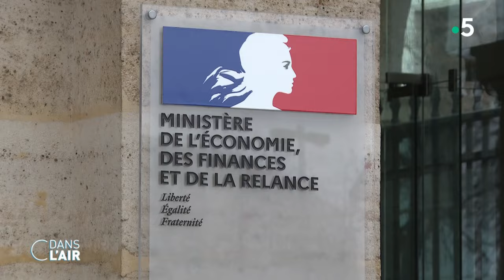Électricité, agriculteurs : Attal face aux colères - Reportage cdanslair 22.01.2024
Mauvaise nouvelle pour une grande majorité de Français. La facture d'électricité va augmenter au 1er février 2024, a confirmé ce dimanche le ministre de l'Économie, Bruno Le Maire. La hausse sera de 9,8 % pour les tarifs heures pleines / heures creuses et de 8,6 % pour les tarifs de base, a-t-il détaillé. "C'est une décision difficile, mais c'est une décision qui est nécessaire pour garantir notre capacité d'investissement dans de nouvelles capacités de production électrique et puis pour sortir définitivement du quoi qu'il en coûte", a-t-il justifié. "Nous revenons à la normale" a, par ailleurs, expliqué le ministre de l'Économie, alors que le gouvernement a annoncé la fin progressive du "bouclier tarifaire", mis en place à la fin de l'année 2021 et qui a coûté chaque année à l’Etat 16 milliards d’euros.

Depuis deux ans, les tarifs de l'électricité n'ont fait qu'augmenter avec pour rappel, +10 % enregistrés en février 2022, + 19 % un an plus tard et + 10 % en août 2023. Cette nouvelle hausse qui concerne 20 millions de Français avait été évoqué par l’exécutif ces dernières semaines. Mais alors que l'inflation sévit encore, c'est un nouveau coup dur pour le pouvoir d’achat des ménages dont "34% sont déjà en situation de privation" a alerté le président de l'association CLCV (Consommation logement et cadre de vie), avant de mettre en garde : les citoyens pourraient "réagir un jour ou l'autre".

Une colère qui se fait déjà entendre chez les agriculteurs et qui se propage dans le pays. Après avoir mené depuis novembre, une action symbolique en retournant les panneaux des communes pour dénoncer une politique agricole qui "marche sur la tête", ils ont décidé de passer à la vitesse supérieure pour se faire entendre. Depuis jeudi soir, plusieurs dizaines d'exploitants bloquent l'autoroute A64, qui relie Toulouse à Bayonne, à hauteur de Carbonne, en Haute-Garonne et la FNSEA promet des actions "toute la semaine et aussi longtemps que se sera nécessaire". Ces manifestations sont provoquées par des charges financières et des normes environnementales jugées trop lourdes mais aussi les conséquences des aléas climatiques et la paperasserie.

Le Premier ministre Gabriel Attal, confronté à sa première crise depuis sa nomination le 11 janvier, recevra ce lundi à 18h00 la FNSEA et les Jeunes agriculteurs à Matignon. Par ailleurs le projet de loi sur l'agriculture, plusieurs fois reporté, l'a de nouveau été par le ministre de tutelle Marc Fesneau, cette fois au mois de mars après le Salon de l’agriculture.

Alors pourquoi cette nouvelle hausse des tarifs de l’électricité ? Quelles sont les raisons de la colère des agriculteurs en France et dans les autres pays européens ? Se dirige-t-on vers une agrégation des colères ? Dans ce contexte, un débat est relancé : celui de la fiscalité des plus riches. Selon un rapport d'Oxfam publié ce lundi, les cinq hommes les plus riches du monde ont doublé leur fortune depuis 2020, alors qu'à l'inverse, la fortune cumulée de cinq milliards de Terriens a baissé. À l'échelle française, sur le même calcul, les quatre milliardaires français les plus riches et leurs familles (la famille Arnault, la famille Bettencourt Meyers, Gérard et Alain Wertheimer) ont vu leur fortune augmenter de 87 % depuis 2020, là où la richesse cumulée de 90 % des Français a baissé. Face à ce constat, une centaine de grandes fortunes de la planète ont écrit une lettre ouverte aux dirigeants qui se sont retrouvés à Davos, dans laquelle ils demandent à être davantage taxés afin de "restaurer la confiance".

Nos invités :
- Dominique Seux - Directeur délégué de la rédaction - Les Échos
- Bruno Jeudy - Directeur délégué et éditorialiste - La Tribune Dimanche
- Olivia Detroyat - Journaliste économique - Le Figaro
- Jérôme Fourquet - Directeur département Opinion - Institut de sondages IFOP , auteur de La France d’après